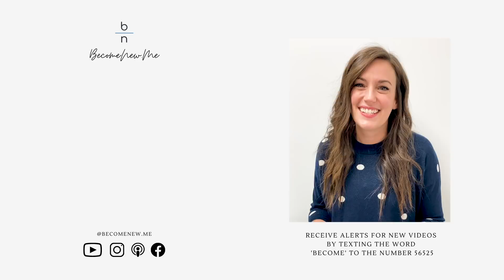How To Move Up The Scale Of Acceptance | Advent | John Ortberg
Often the more we struggle and resist what we don’t like the deeper in we get. The scale of Acceptance is a beginning. On our way to Advent…

📲 For daily alerts, text the word BECOME to the number 56525